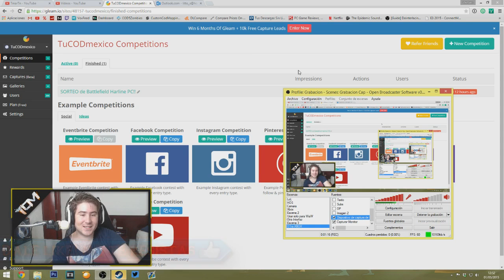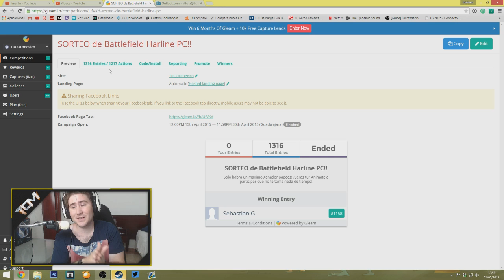GANADOR DEL BATTLEFIELD HARDLINE DE PC Sebastian Garcia!!!!